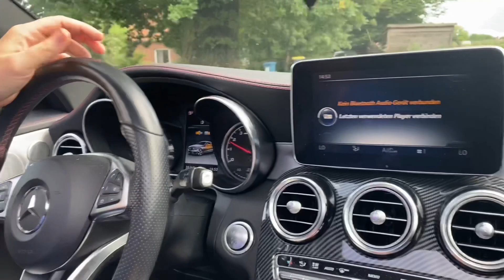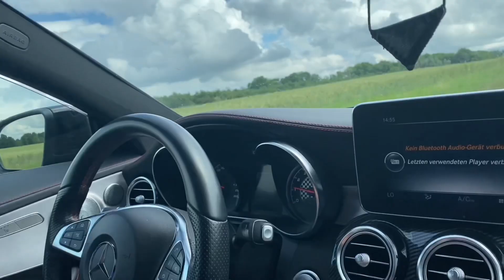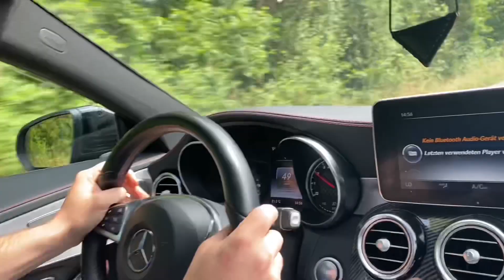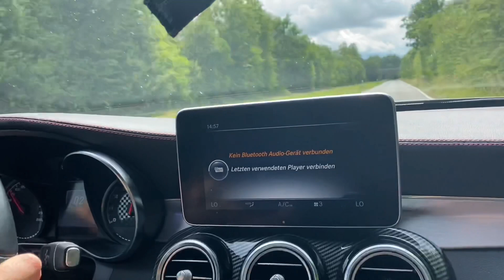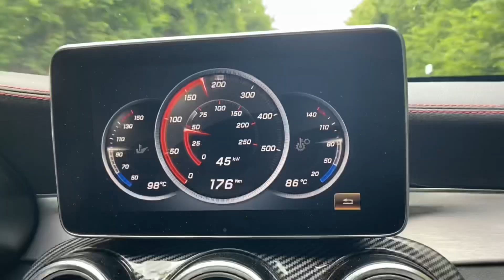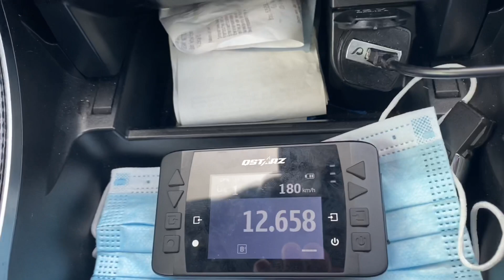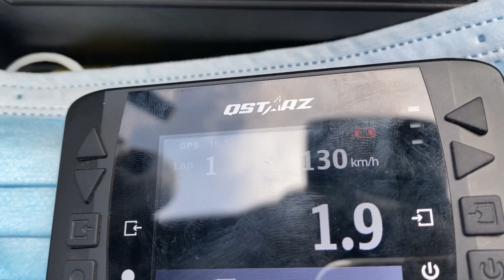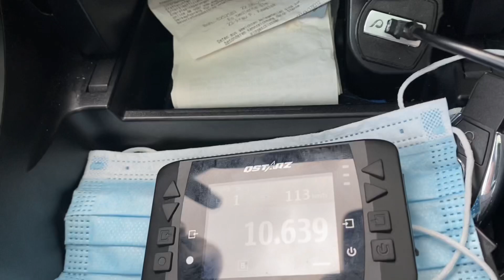C43 AMG Zeitmessung Schubabschaltung Stage1 // RRG Racing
Hier beschleunigen wir mit dem AMG von 100 auf 200 KMH und messen dabei wie schnell der kleine das ganze hinter sich bringt. Auch eine dezente Schubabschaltung haben wir programmiert.
Guck doch einfach mal rein und lass gerne ein Abo da.

RRG Racing